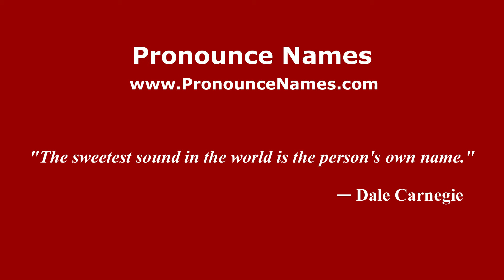How to Pronounce Sirica - PronounceNames.com